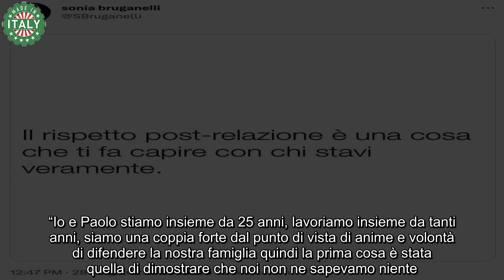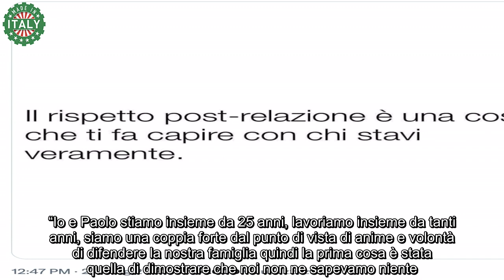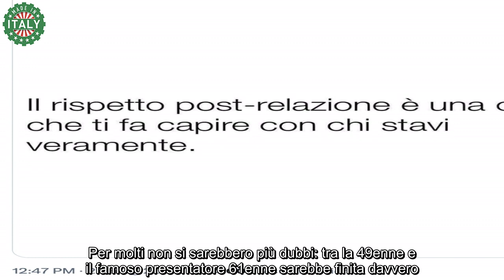Gli ex e il rispetto post relazione il post di Sonia Bruganelli riaccende i gossip sul presunto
Il post di Sonia Bruganelli riaccende i gossip sul presunto addio a Paolo Bonolis, padre dei suoi tre figli. La produttrice con una frase pubblicata sul suo account Twitter in cui parla di ex e del rispetto post-relazione scatena i rumor. Per molti non si sarebbero più dubbi: tra la 49enne e il famoso presentatore 61enne sarebbe finita davvero.